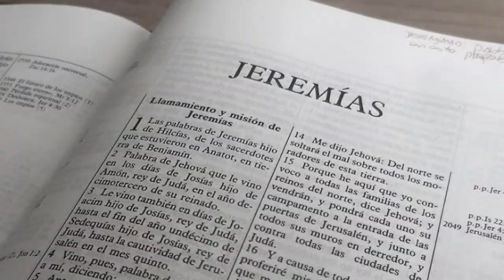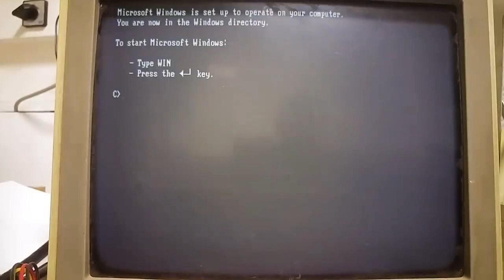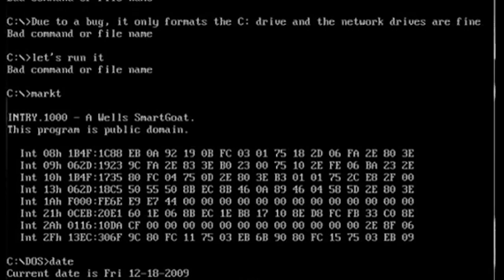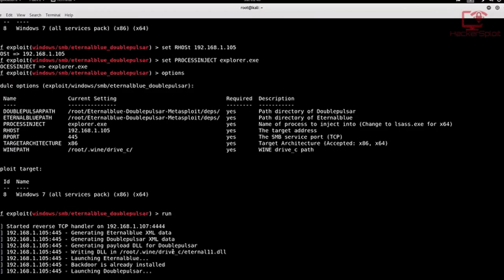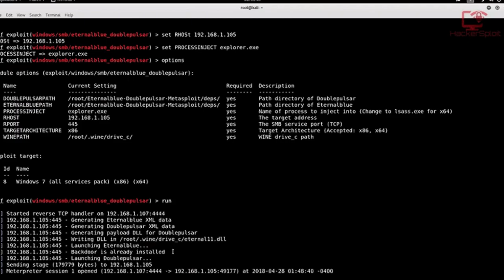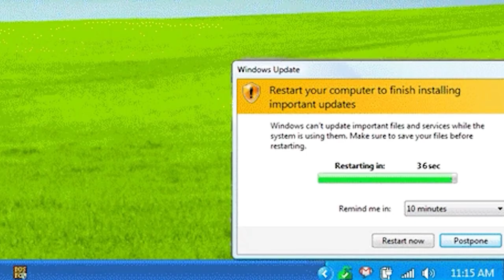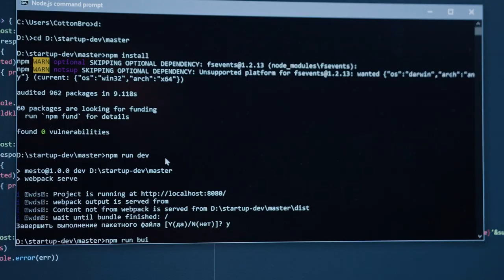El mayor CIBERATAQUE de la HISTORIA - WannaCry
Aquí encontrarás info sobre el bootcamp y el curso de ciberseguridad